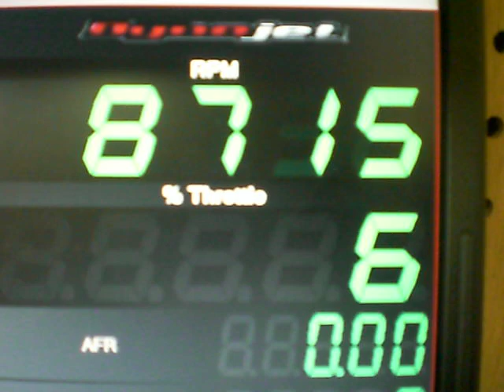カワサキ「NINJA Ｈ２」パワーチェック →バルブ電子制御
上の数字が回転数、下の数字がアクセル開度（％）です。
１万回転到達からスロットルは全開のままですが内部の
電子スロットルバルブが勝手に閉じて行くと言う制御が
かかっております。ちなみにレブは14000回転です。

ゼンマイセッティングサービス
ＦＣ２ブログ